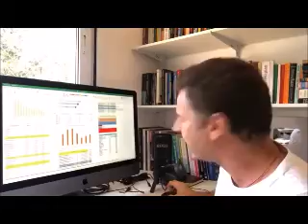NOSSA TRAGÉDIA É UM SISTEMA QUE FAVORECE ESTA DESIGUALDADE ABSURDA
Os bilionários decidem nosso futuro, embora ninguém tenha votado neles.
Eles estão destruindo nossas empresas, empregos, patrimônio, futuro, e os vemos festejando, conforme estampado na capa dessa revista:
CARROS, JATOS E IATES: CHEGOU A HORA DE ESCOLHER O SEU
Isto é repugnante, é desumano, causa enjoo.
O PIB real do Brasil hoje já é menor do que o de 2012.
Mas os 200 bilionários, mesmo com o país encolhendo, com a diminuição do PIB, conseguiram aumentar a fatia que abocanham de 7% do PIB em 2012 para 17% hoje.